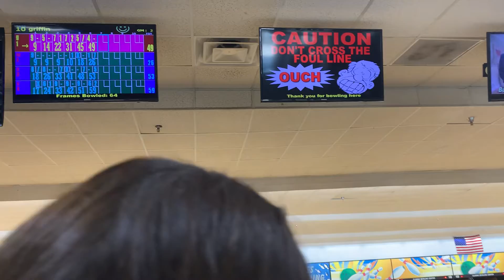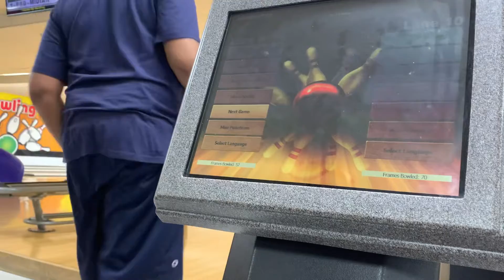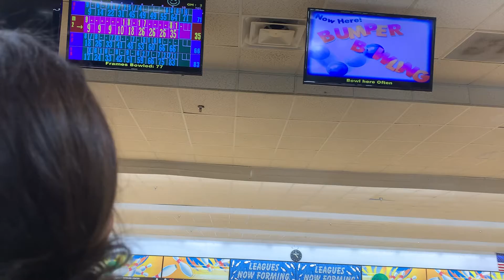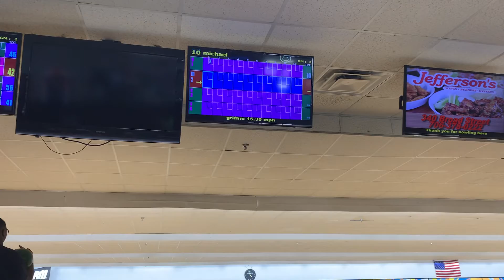ESP meetup at the Classic lanes bowling alley In Rome Ga 9/14/22 part 4